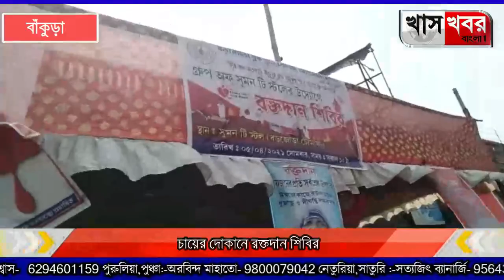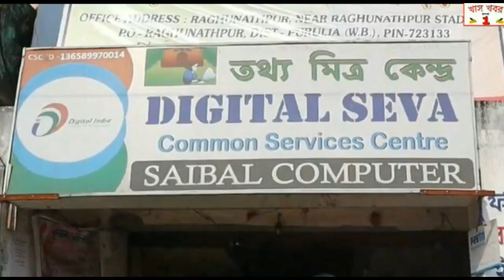চায়ের দোকানে রক্তদান শিবির